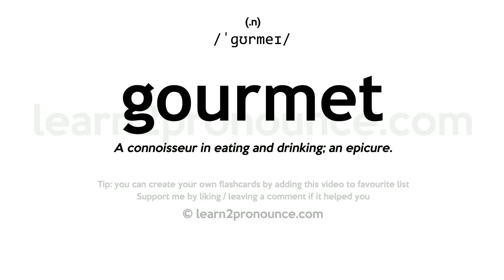Pronunciation of Gourmet | Definition of Gourmet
Gourmet pronunciation | How to pronounce Gourmet in English?
/`gʊrmeɪ/
Meaning of Gourmet | What is Gourmet?
(1) (n.) A connoisseur in eating and drinking; an epicure.
What is Gourmet | Gourmet meaning and definition?